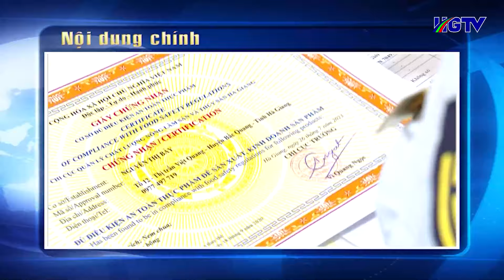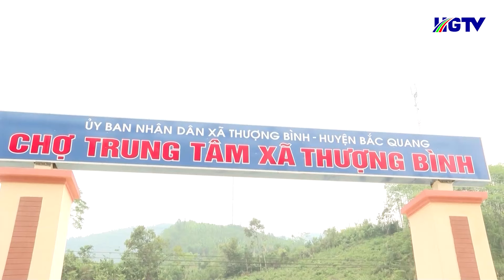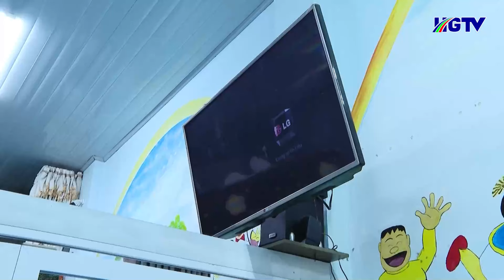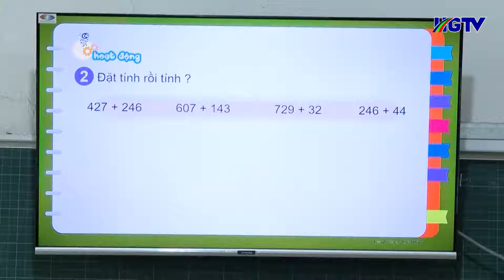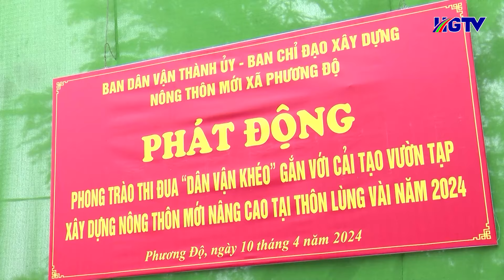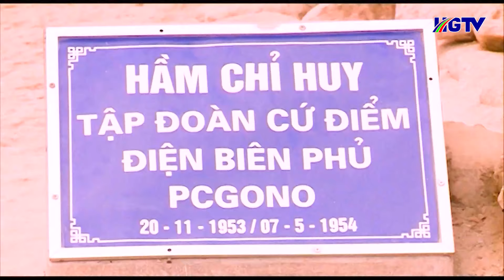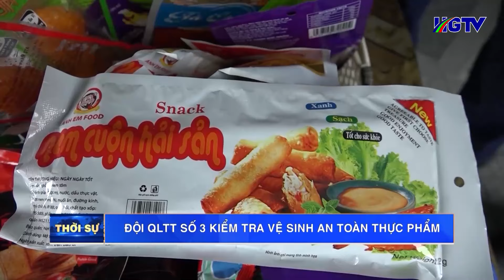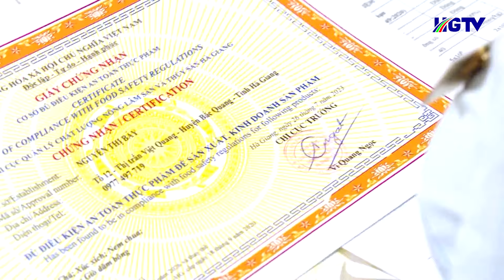Thời sự tối Hà Giang - Ngày 11/4/2024